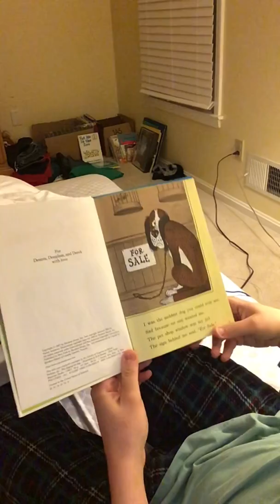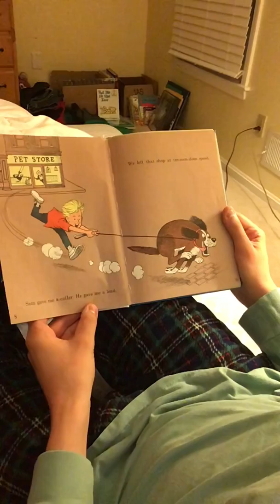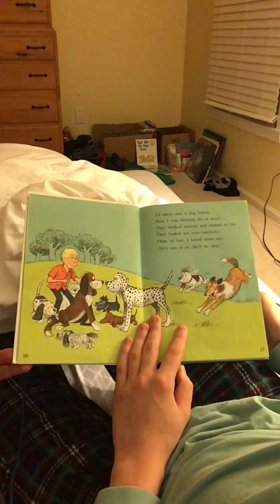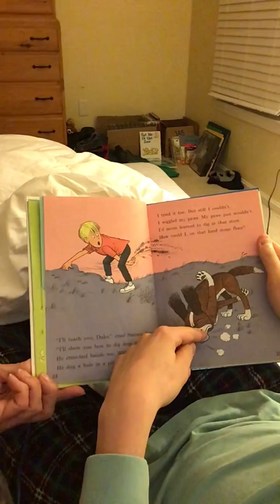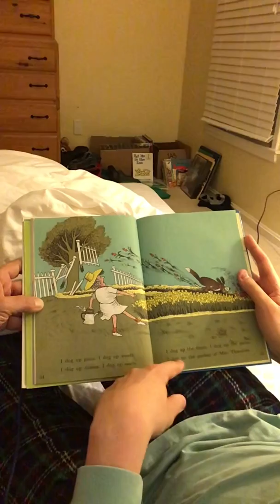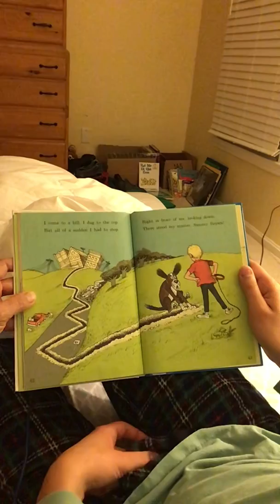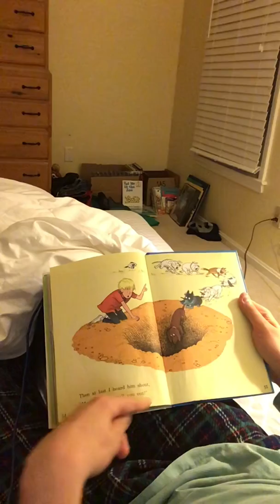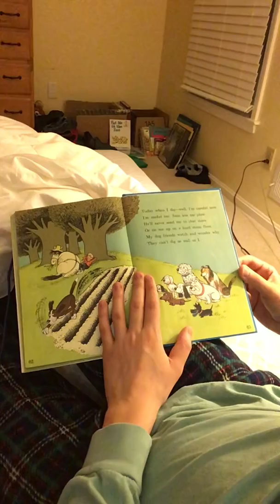Michael Matus Tells You A Story Called The Diggingest Dog Narrated By Al Perkins